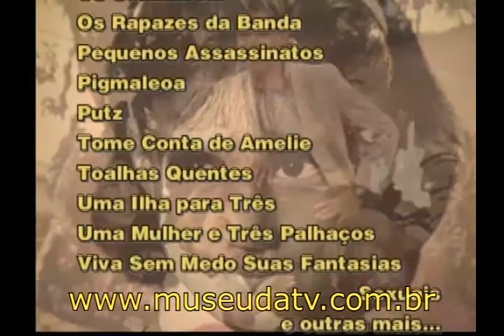John Herbert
Depoimento de John Herbert para a Pró-TV/Museu da Televisão Brasileira concedido em maio de 1998.